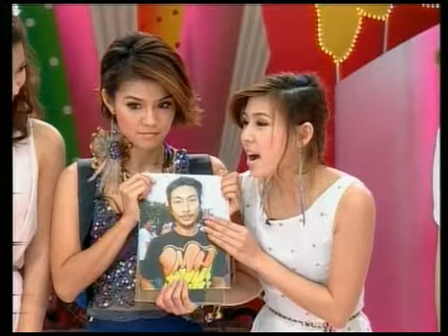Strawberry Cheesecake นางฟ้าพาป่วน 2 Ep.276 Part 1